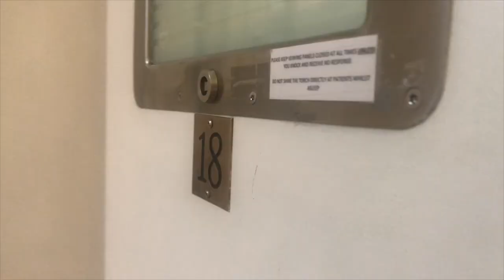when is it enough?